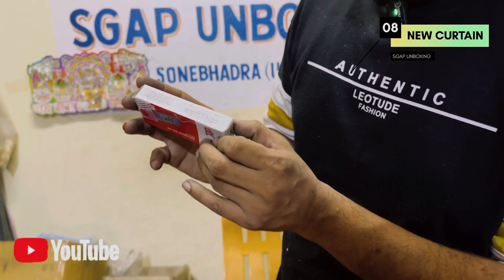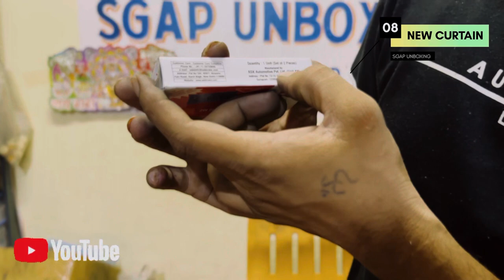TVS Apache RTR 160cc Disc Brake Pad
TVS Apache RTR Disc Brake Pad

Number : ASK/NA/DBP/0509
Product :  Disc Brake  Pad (Set of 2) ओरिजिनल
MFT : JUNE/2023
Net Quntity : {1N}
Model /  TVS Apache RTR160cc ओरिजिनल
MRP -  ₹ 185.00